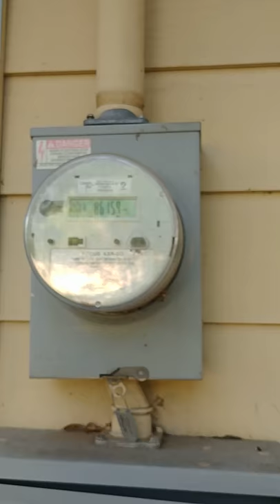Electricity meter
The electricity meter measures how much is used. Music meter tells how many beat per measure.